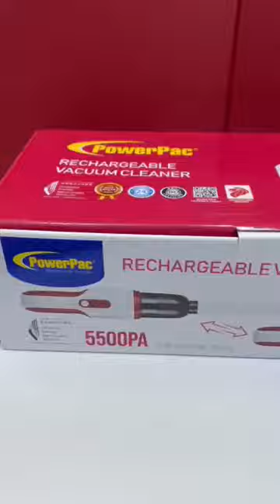PowerPac Cordless Stick Handheld Vacuum Cleaner (PPV603)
Product Description

• Cordless with ergonomic handle design, clean everywhere
• Smaller and exquisite, and with longer endurance time
• USB charge with indicator light, Removable dust container for easy cleaning
• Suitable for tables, sofas, keyboards, workbenches, car seats
• Continuous operate up to 22 mins , Suction Power 5500PA
• Accessories and plastic hose included

• Model PPV603, Battery voltage 7.4V,
• Motor power 45 watts,
• Suction power 5500Pa, Packaging size: 36x10x15cm